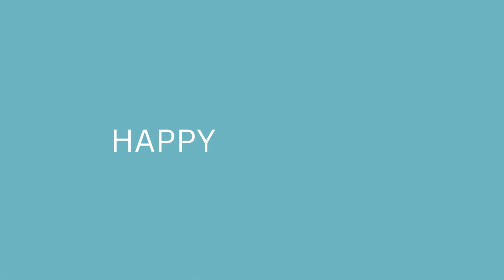Happy 2023!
Mental wellness continues! The new year is here and I am focusing on mental health. What about you?